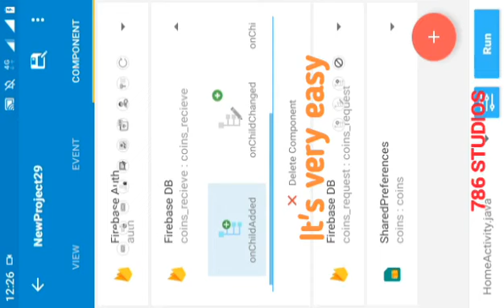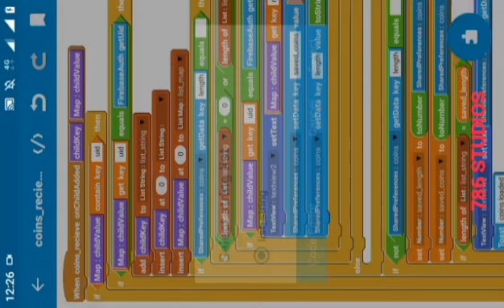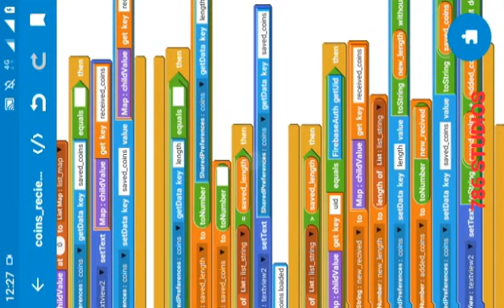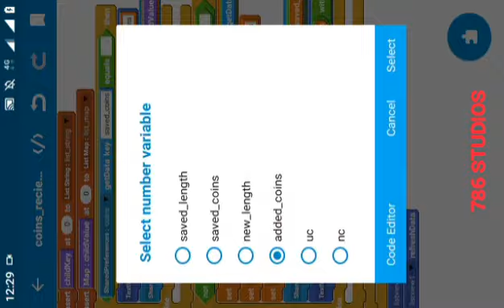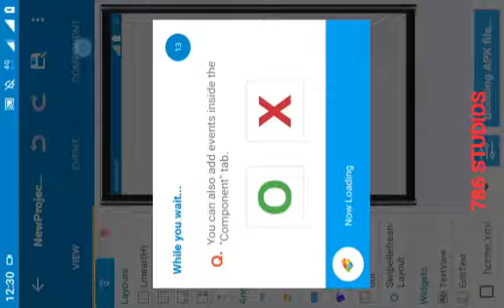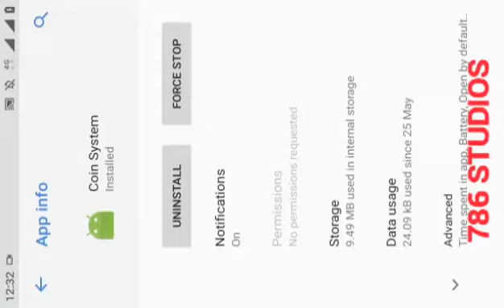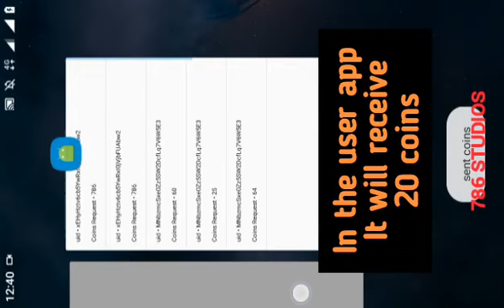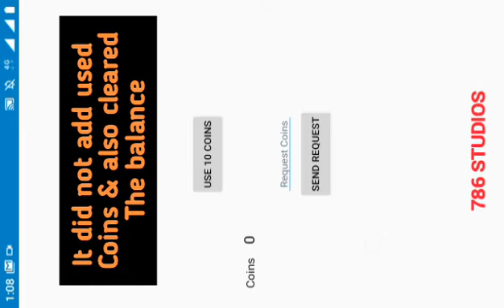How to make coins system in sketchware | Send coins from Admin App to User App | For Tournament Apps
Sketchware Tutorial
How to make Coins System for adding coins to user's Account from admin app in Sketchware

This Coin system V1 & V2 is originally created by 786 STUDIOS

Download 786 STUDIOS Project store

Sketchware
Firebase
sketchware apps
sketchware project
sketchware pro
Earning apps
spin app
spin & earn
sketchware pro components
how to make app without programming
how to earn money from Earning apps
Earning apps,how to make Chatting app
how to get 4000watchtime
how to get 1000subscribers  how to monetize YouTube channel
how to enable monetisation
how to mine bitcoin,how to get free bitcoin
how to mine bitcoin in smartphone
Google
sheets
Google sheets
Gfx tool
how to show profile image in drawer
how to make gfx tool
how to make games in smartphone
how to make game like pubg
how to get thumbnail from video link